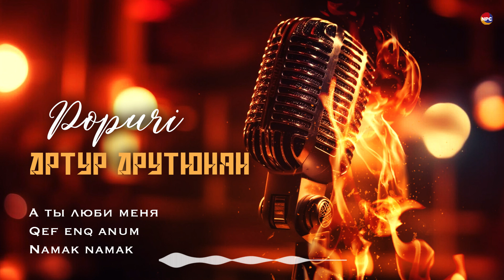Артур Арутюнян - Popurri (А ты люби меня, Qef enq anum, Namak namak) | Армянская музыка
Муз и сл: Народные, в обработке Артура Арутюняна